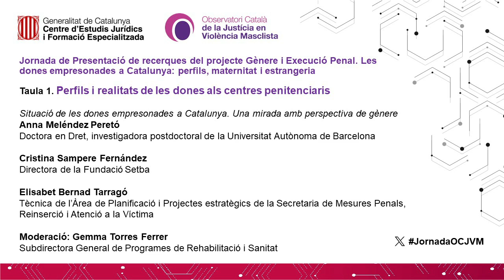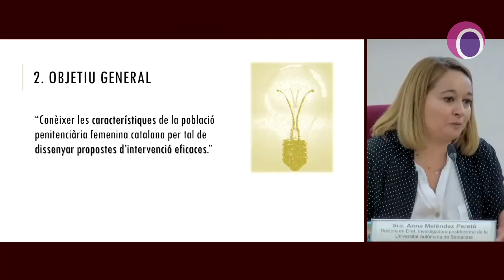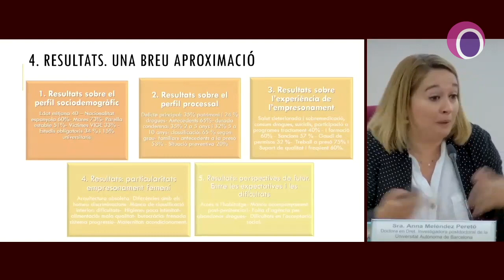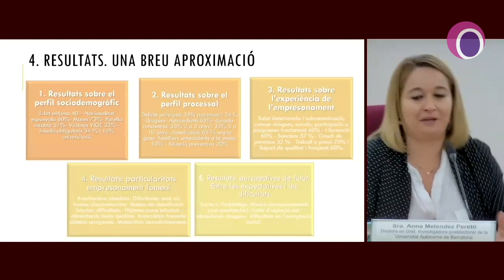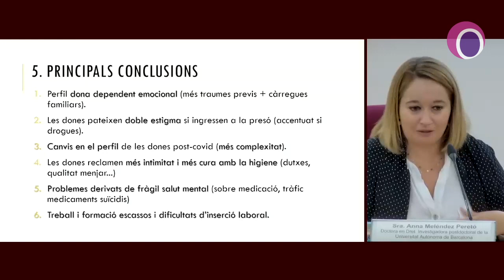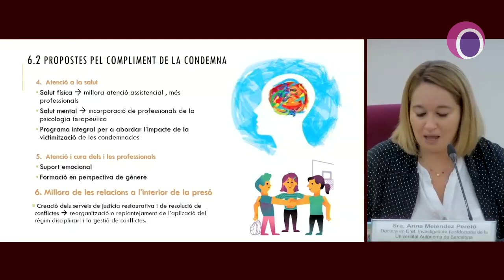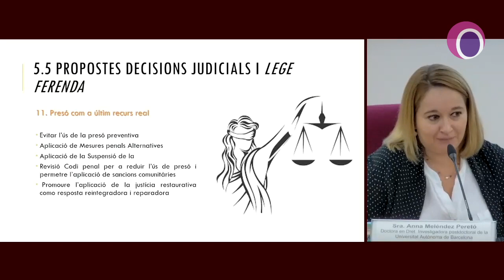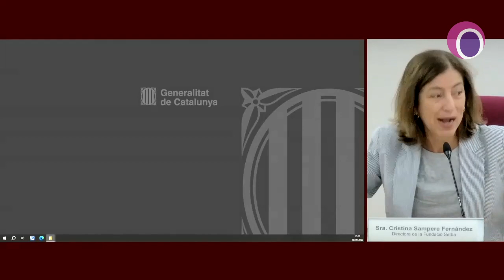Jornada de Presentació de recerques del projecte Gènere i Execució Penal - Taula 1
Jornada de Presentació de recerques del projecte Gènere i Execució Penal. Les dones empresonades a Catalunya: perfils, maternitat i estrangeria

Taula 1. Perfils i realitats de les dones als centres penitenciaris

Situació de les dones empresonades a Catalunya. Una mirada amb perspectiva de gènere
Anna Meléndez Peretó
Doctora en Dret, investigadora postdoctoral de la Universitat Autònoma de Barcelona

Cristina Sampere Fernández
Directora de la Fundació Setba

Elisabet Bernad Tarragó
Tècnica de l’Àrea de Planificació i Projectes estratègics de la Secretaria de Mesures Penals, Reinserció i Atenció a la Víctima

Moderació: Gemma Torres Ferrer
Subdirectora General de Programes de Rehabilitació i Sanitat